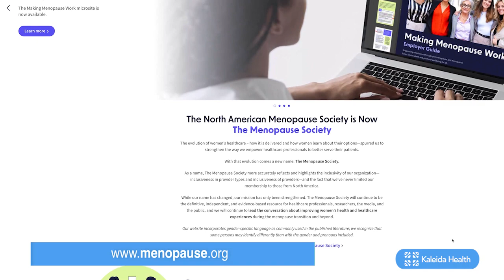Medically Speaking - Queen City OBGYN and Menopause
The symptoms of perimenopause and menopause can greatly impact women physically, mentally, emotionally and professionally. Hear Brittanny Keeler, DO, NCMP, a NAMS Certified Menopause Practitioner at Queen City OBGYN, share when to have the conversation with your provider and treatment options. MedicallySpeaking General Physician Primary Care